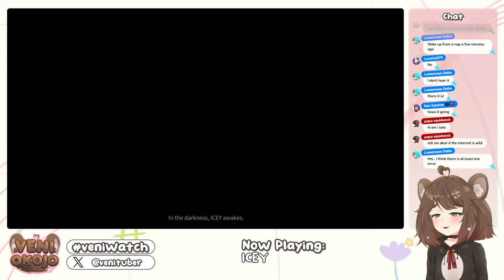【ICEY】 Scha-wing! 【Veni Okojo | Indie Stoat Vtuber】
❀About me❀
Aistoatsu! My name is Veni Okojo, your local rhythm and action loving stoat VTuber!

❀Rules❀
1. Please be 18+. I'm not a lewdtuber, but I do tend to talk about adult things and swear, so don't make it weird.
2. No doxxing or asking for any personal/irl info from me.
3. Don't be rude to me or other stoatbros, which also includes discriminatory behavior. Let's keep the vibes fun and friendly!
4. Please try not to bring up serious topics such as religon/politics/irl issues.
5. Do not try to backseat me unless I explicitly ask for help. I know what I'm doing...for the most part. :p
6. No bringing up other streamers/vtubers unless I bring them up first. This also applies to any self promotion, don't do that.
7. I am an English Vtuber, so please just use English in the chat.

❀Hashtags❀
General/Live
Oshimark: 🦦🌸
Art
Memes